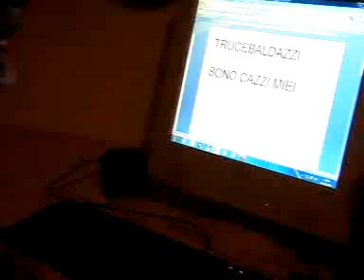Trucebaldazzi - Faccio cazzi miei 2013 [OFFICIAL VIDEO]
Traccia estratta dall' album Problemi Terminali Mixtape